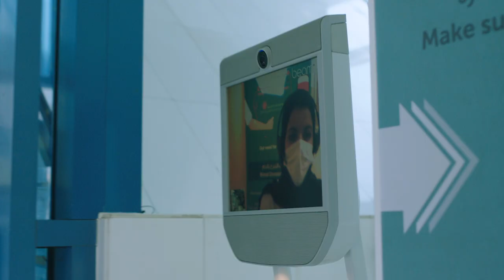Abiding Nation, Committed to Donation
HE Noura Al Kaabi, Minister of Culture and Knowledge Development, and HE Mohamed Al Junaibi, Chief of Presidential Protocol at the Ministry of Presidential Affairs, took part in Abiding Citizens Blood Donation Campaign.